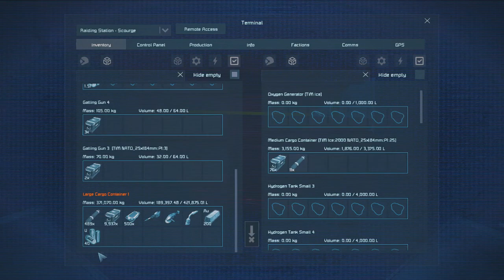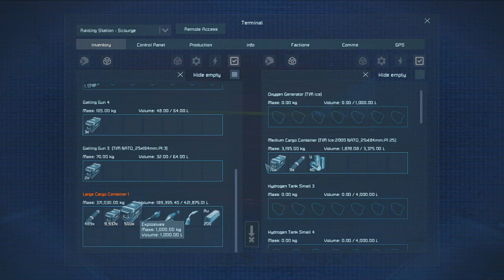Space engineers: Red Brick - Exploration Corvette [Timelapse]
Non nuclear Terra {Scarce Resources} x1   survival